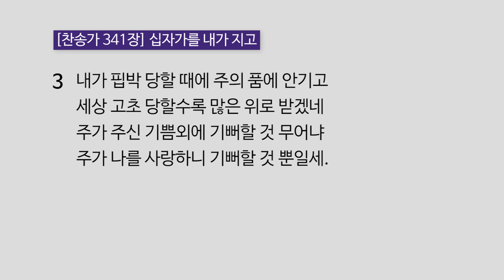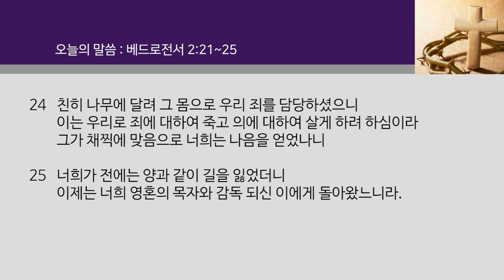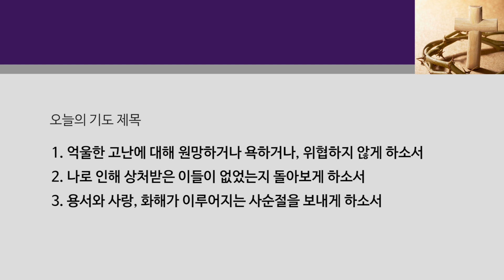2월 18일(목) [매일 새벽 6시 업데이트됩니다]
사순절 새벽묵상